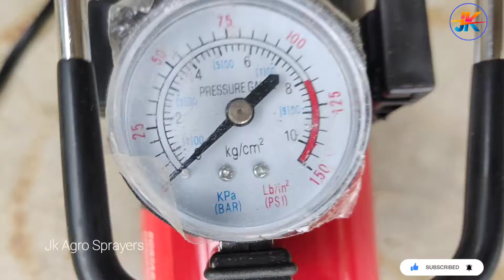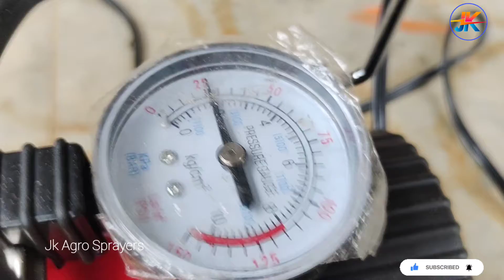cycle mein hawa bharane ki machine साइकिल में हवा भरने की मशीन cycle puncture banane ki machine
cycle repairing machine

spring